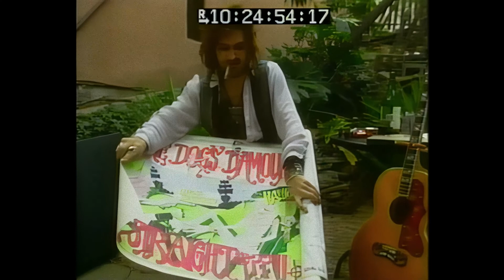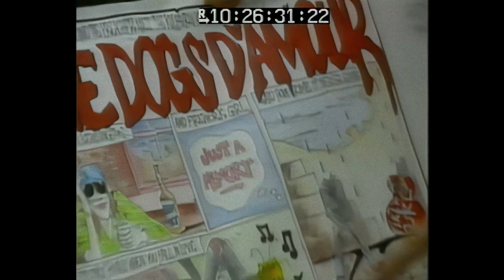The Dogs D'amour - Hard 'N' Heavy Volume 13 TV Special 1991